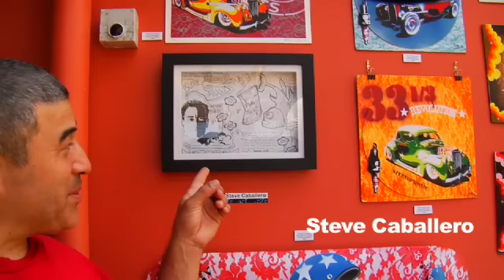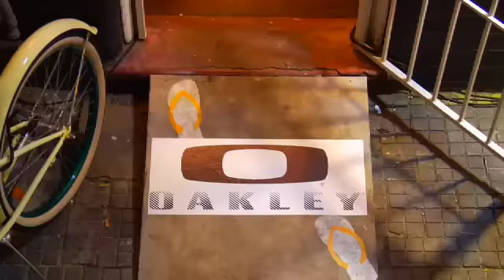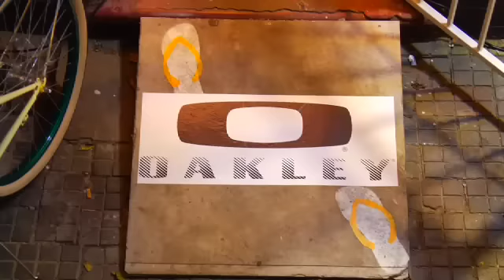LOVE AND GUTS / NZ / BONDI BOWL-A-RAMA 2010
A little insight into the Love and Guts show down under.